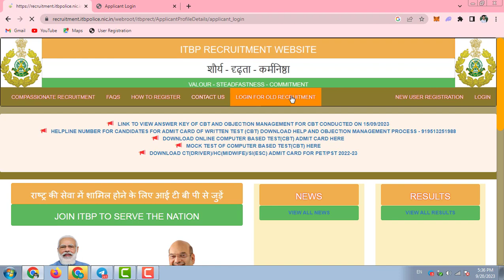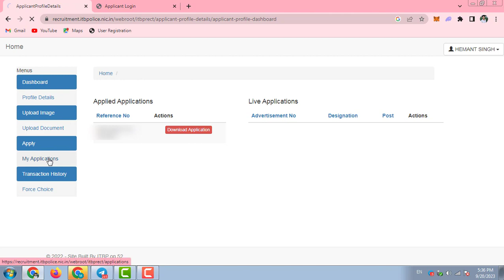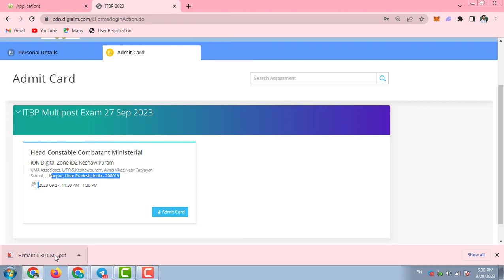ITBP Combatant Ministerial/ASI Steno and others Admit Card 2023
itbp hcm admit card 2023 sarkari result
itbp head constable ministerial admit card 2023 sarkari result
itbp hcm admit card 2023
itbp hcm admit card 2023 download
itbp head constable ministerial admit card 2023